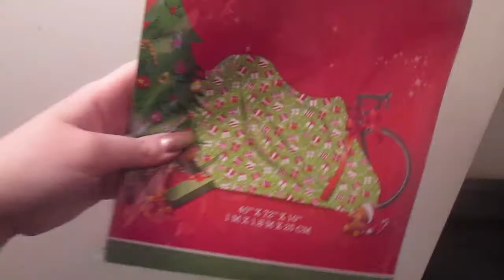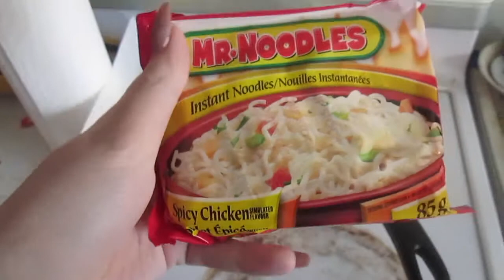Trying To Clean My Childhood Room *Big Fail* + Wrapping More Gifts| Vlogmas Day 19